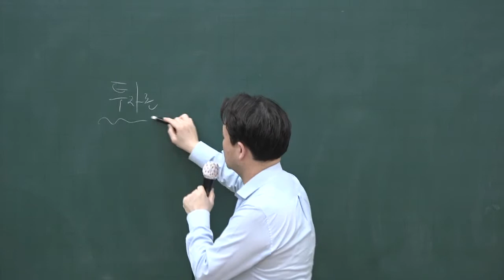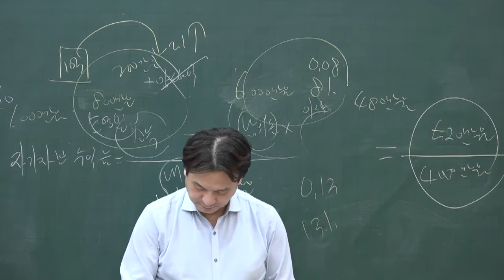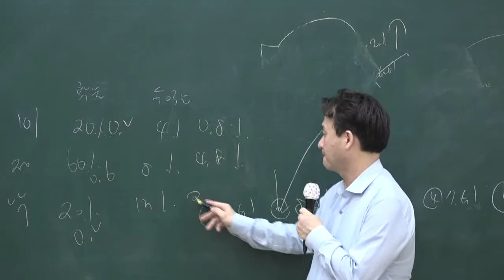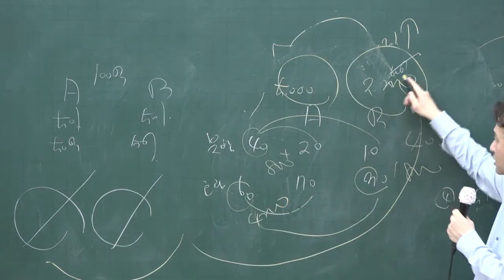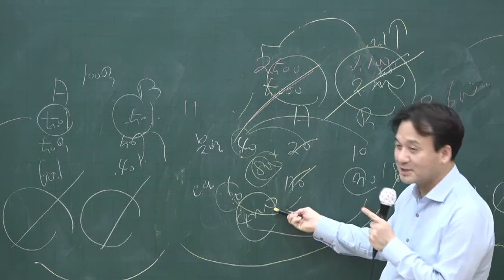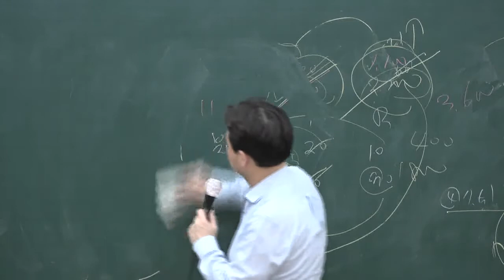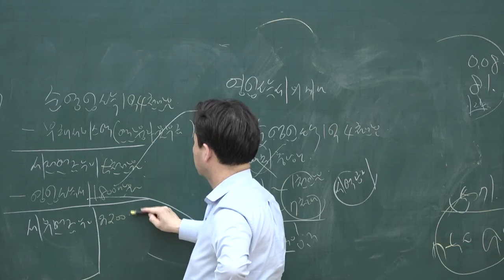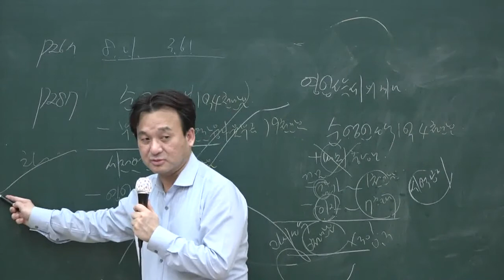[공전무] 2020년 공인중개사 부동산학개론 집중이론 투자론 3-46